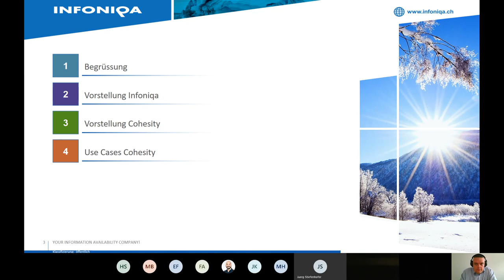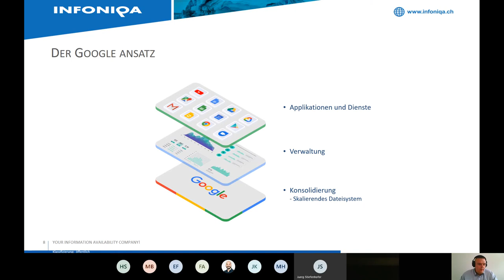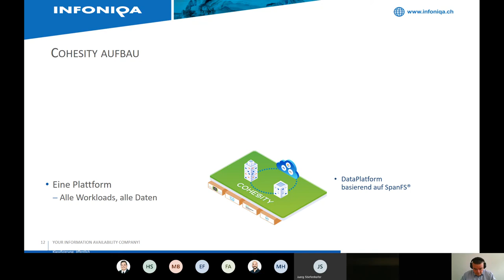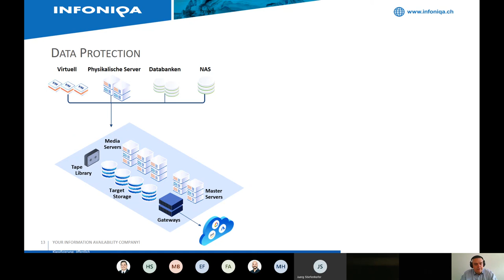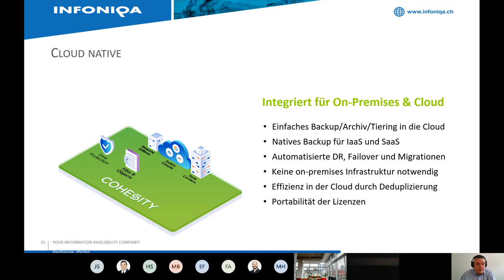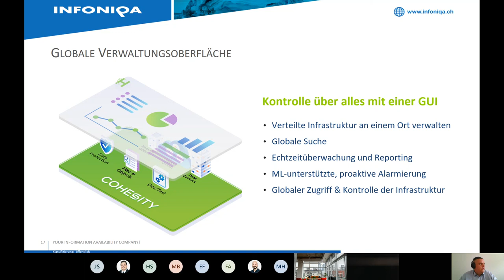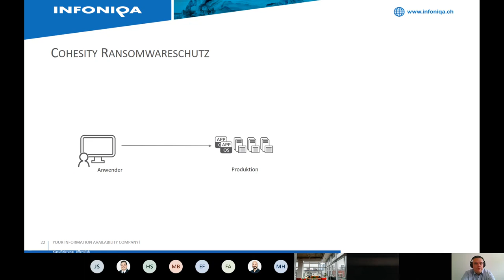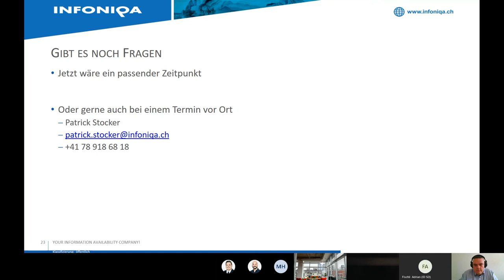COHESITY Kompakt-Webinar 2020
Mit den modernen Daten-Management-Lösungen von INFONIQA und COHESITY konsolidieren Sie Fileshares, Objektspeicher, Backups, Archive oder Test-Systeme auf einer Plattform – egal, ob diese im Unternehmen oder/und in der Cloud gespeichert sind.

In unserer Webinar-Aufzeichnung vom Donnerstag, 1. Oktober 2020 zeigen wir Ihnen auf, wie einfach und effizient COHESITY die Fragmentierung von Massendaten beendet und Ihnen so zu mehr Agilität verhilft.